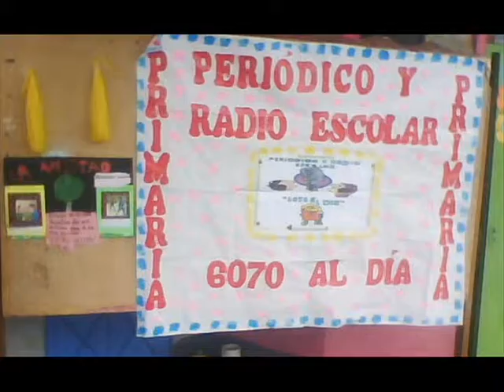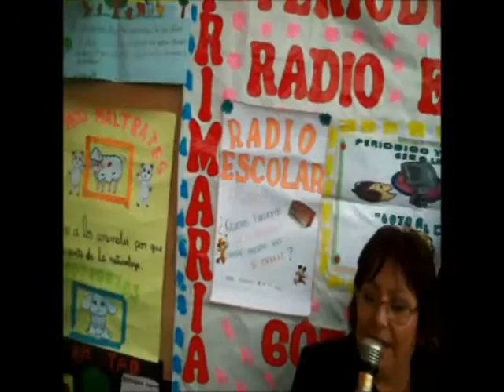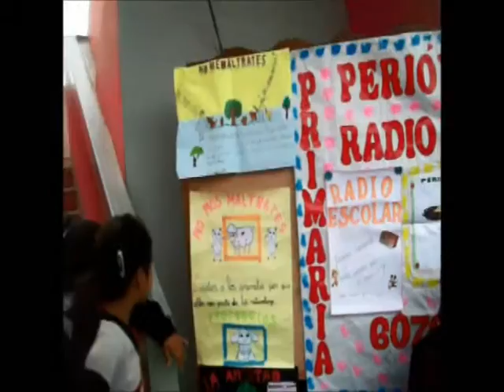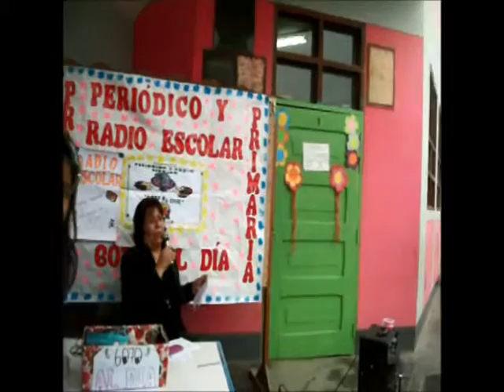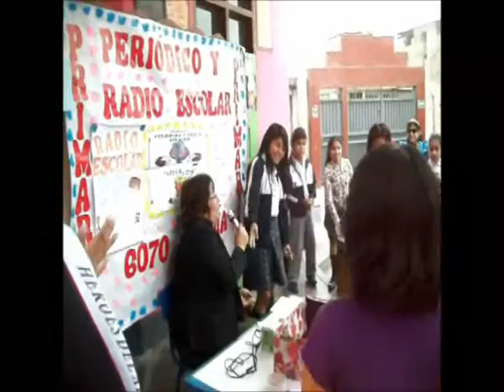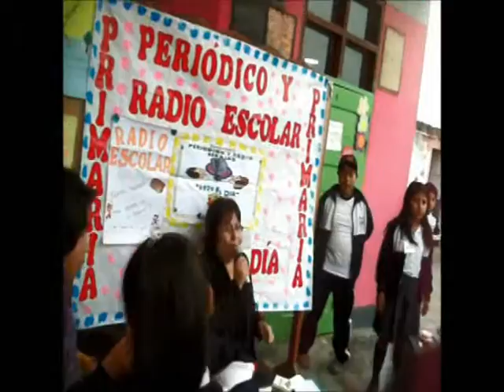PRIM,CON LA RADIO 6070 AL DIA DIRECTOR,SUBDIRECTORA Y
video completo de la participacion de los colegas de primaria en la radio escolar 6070 al dia,conducicido por la subdirectora de primaria,la doc kelly,,rita..etc